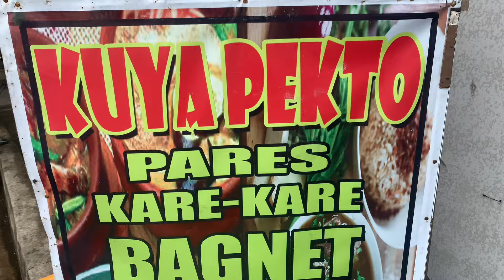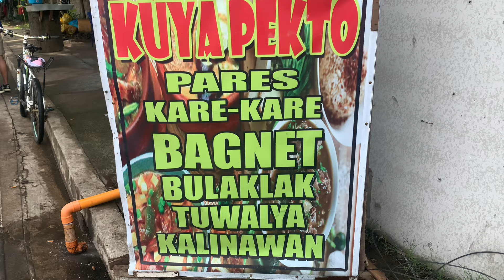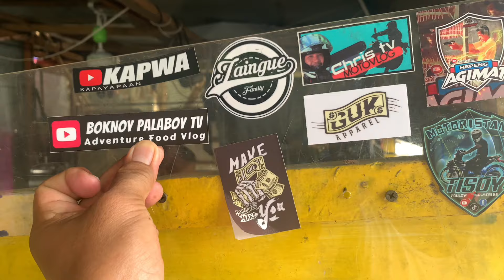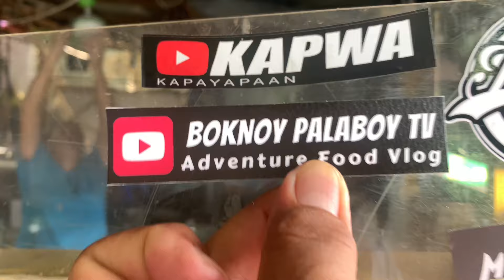KUYA PEKTO PARES KARE KARE NG VICTORIA LAGUNA @boknoypalaboytv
Kare kare pares ng victoria laguna kuya PEKTO sarap panalo malutong@boknoypalaboytv